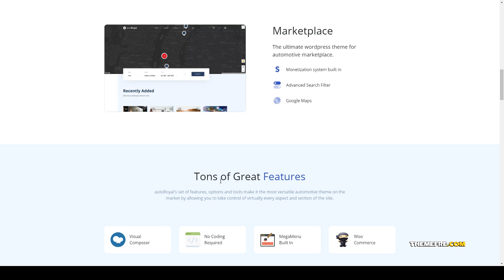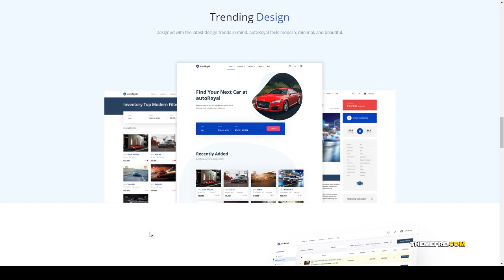autoRoyal - Automotive WordPress Theme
Columns 4+

 Layout Responsive

 Tags auto, automotive, car, car dealer, car rental, cars, dealers, leads, market, marketplace, paypal, rent a car, sell cars, vehicles, woocommerce